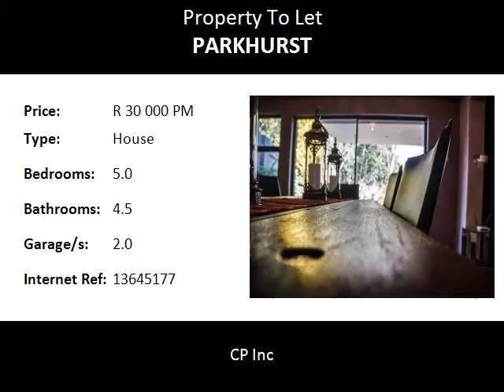5.0 Bedroom House To Let in Parkhurst, Sandton, South Africa for ZAR R 30 000 Per Month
Bedrooms: 5.0
Bathrooms: 4.5
Garages: 2.0
Price: R 30 000 Per Month

Property Description:

Parkhurst 5 Bedroom Split Level House Fully Furnished With Amazing Garden And Views:

This home is unbelievably under priced and offers a beautifully furnished interior set on a double story split level offering everything a large family would need in the home of Parkhurst that is not found in the conventional 495m2 stands.

This home is a must see and will not be on the market for long.

Distance:

Food and Entertainment:

Georges at 4th ave0.11km
Jolly Roger0.37km
Cafe Trieste0.86km
Vida Greenside0.95km
Doppio Zero1.10km
1485 AM Radio Today2.02km
Tranquility2.03km

Transport and Public Services:

Parkhurst0.25km
Greenside1.03km
Engen Quickshop Emmarentia1.04km
Engen CJ Service Station1.21km
Shell1.22km

Area:
Sandton, Parkhurst